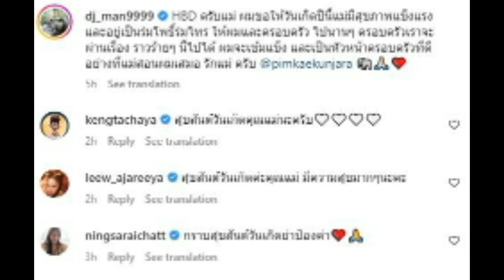ดีเจแมน กราบเท้าอวยพรวันเกิดแม่ พร้อมบอกผมจะเข้มแข็ง!